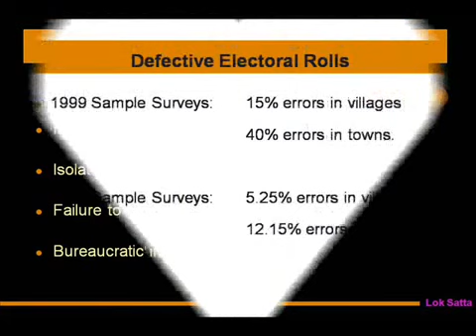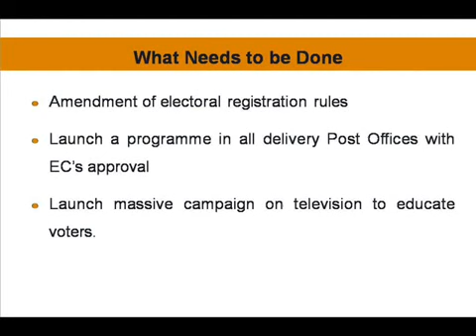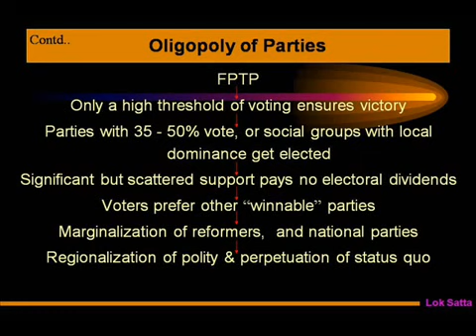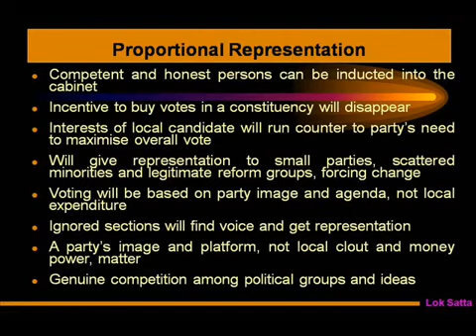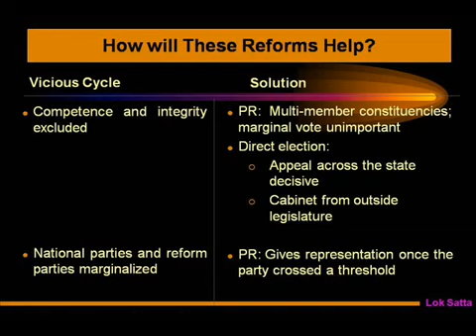Loksatta party Electoral and Political Reforms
Reforms for India